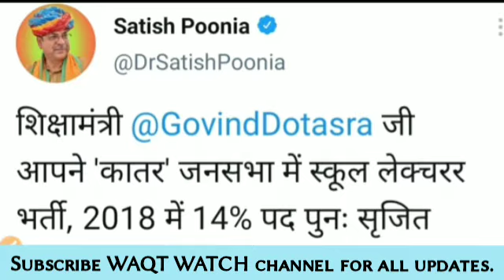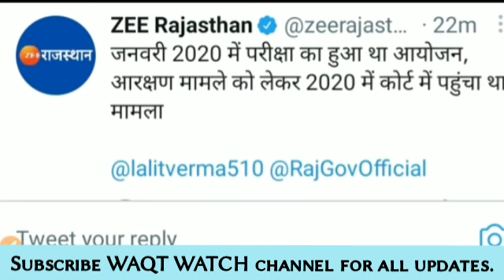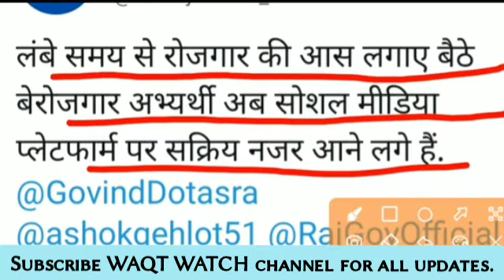गोविन्द सिंह डोटासरा/फर्स्ट ग्रेड भर्ती को लेकर बडी घोषणा | राजस्थान लोक सेवा आयोग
फस्ट ग्रेड भर्ती को लेकर बडी घोषणा | राजस्थान लोक सेवा आयोग | डोटासरा

राजस्थान भर्तियों को लेकर बडी खबर | स्कूल व्याख्याता, कांस्टेबल, एलडीसी भर्ती को लेकर

🔴 *** ABOUT ME ***🔴

Hi I am NARESH KUMAR YADAV from JAIPUR District (Rajasthan)

WAQT WATCH :- we will learn how to do online works of Shala Darpan, Paymanager, Shaala Siddhi, Udise, Nishtha training, Diksha training, Smc, Pancard, Scholarship, Exam form,Pran card etc.

धन्यवाद।